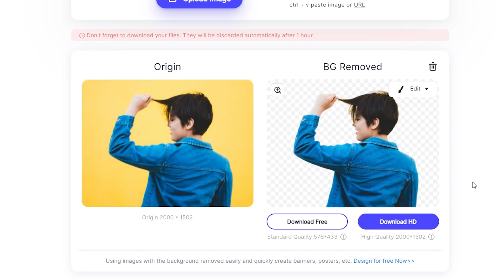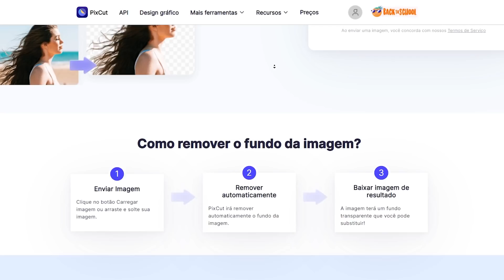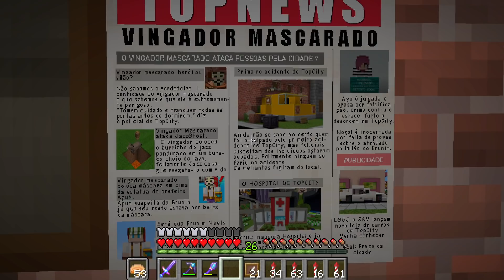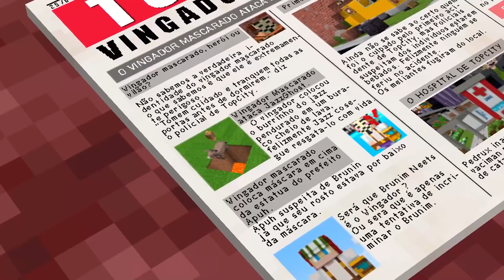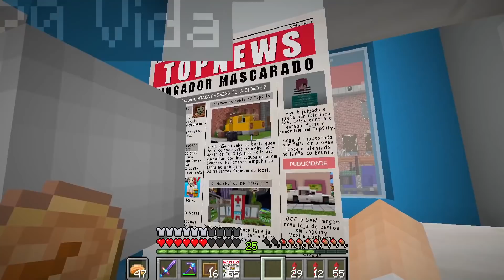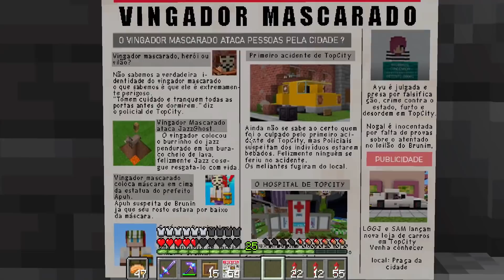ESTOU SENDO PROCURADO POR CAUSA DO JORNAL - TOPCRAFT #48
TOPCRAFT é uma serie survival Multiplayer do canal com vários youtubers
com o intuído de explorar ao máximo do novo Minecraft 1.17 part 1

Participantes

LIVES: TWITCH.com/DletGamer